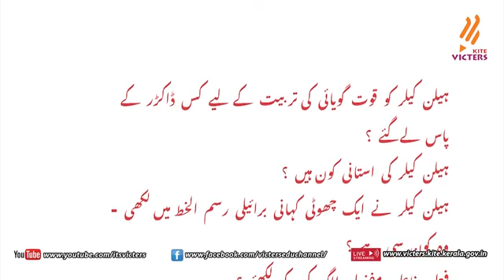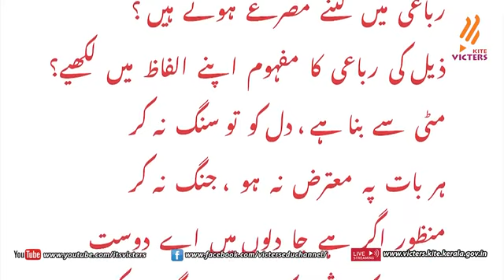PLUS TWO URDU REVISION